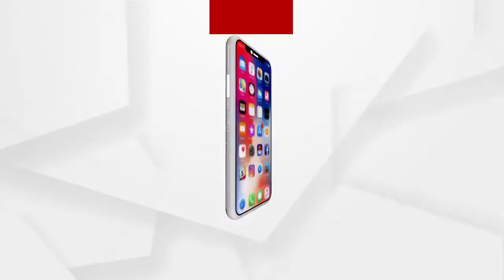Headlines 7am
ଶିମିଳିପାଳରେ ବେକାବୁ ନିଆଁ...
ବହୁଚର୍ଚ୍ଚିତ ପରୀ ହତ୍ୟା ମାମଲା...
କେବେ ପଡିବ ଆଖି...
22 ବର୍ଷ ପରେ ମୁଖ୍ୟ ଦୋଷୀ ବିବନକୁ ଚିହ୍ନିଲେ ଅଞ୍ଜନା...
ସମ୍ବଲପୁର ନାବାଳିକା ଗଣଦୁଷ୍କର୍ମ ମାମଲାରେ ଶାସକ ଦଳ ସୁରକ୍ଷାରେ ଅପରାଧୀ...
5 ଦିନ ତାପମାତ୍ରାରେ ହେବନି ପରିବର୍ତ୍ତନ...
ରାଜଭବନରେ ସମ୍ବର୍ଦ୍ଧିତ ହେଲେ ସିଲୁ ସାର...